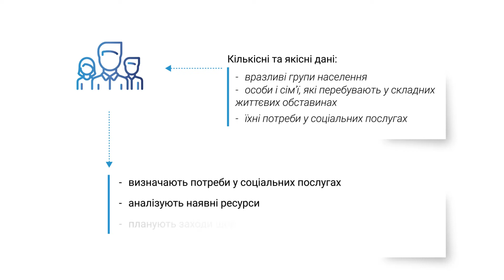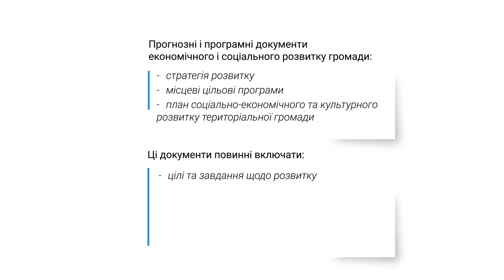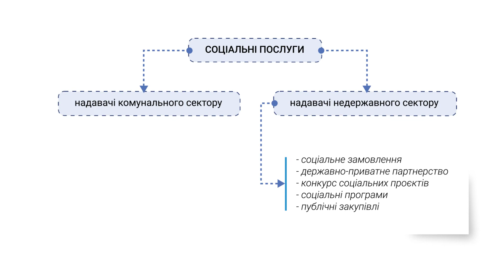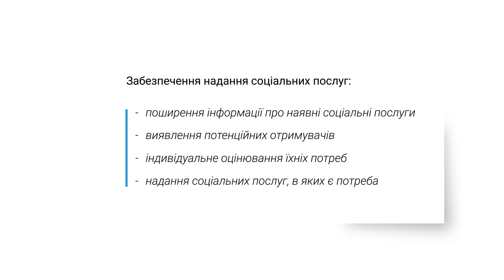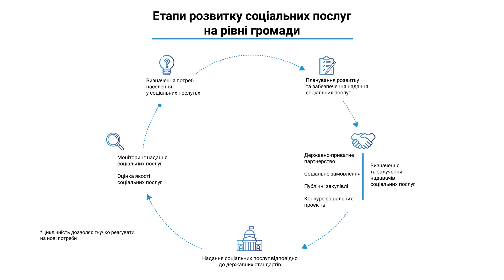Етапи розитку та забезпечення надання соціальних послуг жителям громади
Навчальний відеоролик до Заняття 1. Соціальні послуги: поняття та види Теми 1. Соціальні послуги в територіальній громаді: розвиток та організація надання Навчального онлайн курсу «Організація соціальних послуг в територіальній громаді», підготовленого підготовлено експертами Ініціативи з розвитку послуг в громадах для дітей та сімей проєкту «Супровід урядових реформ в Україні» (SURGe), який впроваджується Alinea International за підтримки Уряду Канади у співпраці з Мінсоцполітики.